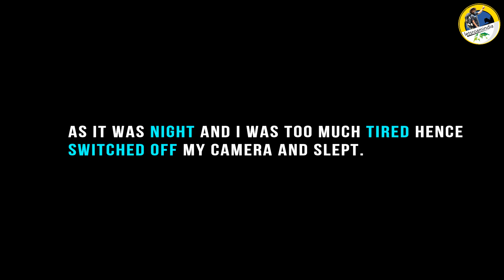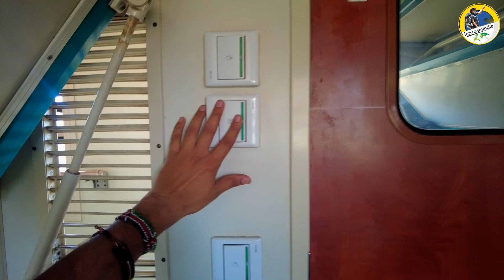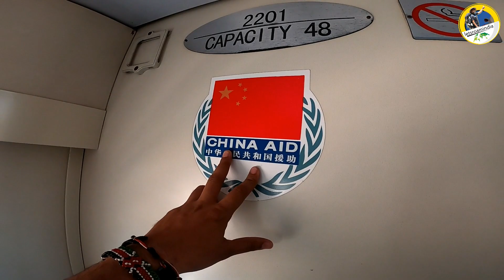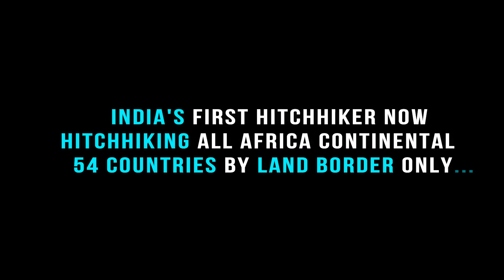First Train Journey In Zambia | Tanzania To Zambia By Train || ( INDIAN IN ZAMBIA )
IN THIS Video: First Train Journey In Zambia | Tanzania To Zambia By Train || ( INDIAN IN ZAMBIA )

This is my 5th video of Zambia country. In this video you will come to see my first Train Journey In Zambia which I took from Nakonde Border town in Zambia called Tazara Train which runs from Tanzania - Dar Es Salaam To Kapiri Mposhi. One of The Best Train Journey in Africa.

Need Your Support To Make This Grand Journey A Successful One

I am Ansh Mishra -An Indian Nomad traveler and hitchhiker and is on a mission to travel across the entire African continent (all 54 countries) to promote local African tourism while Hitchhiking.

African - World Background Music For Videos